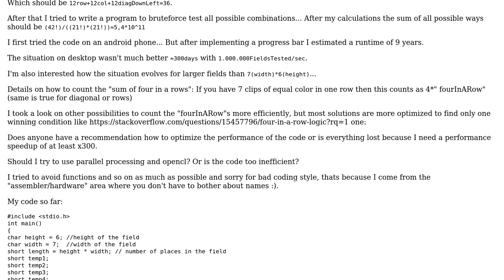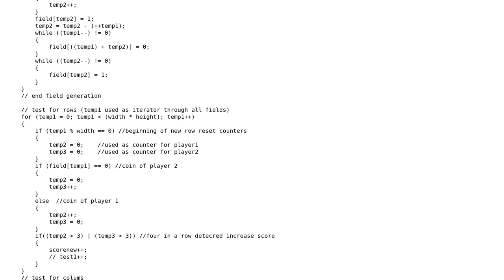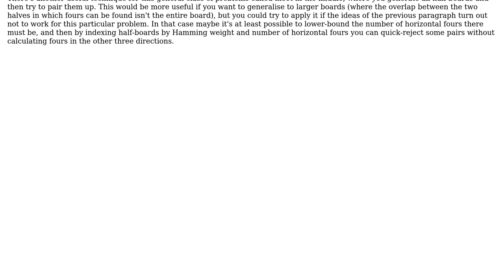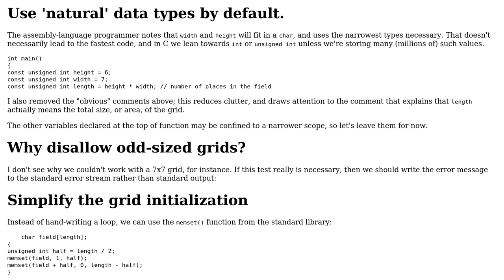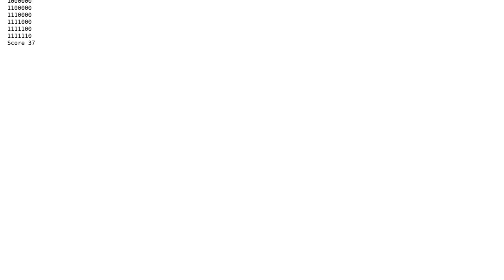Code Review: Counting the maximum number of four-in-a-row wins (2 Solutions!!)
Code Review: Counting the maximum number of four-in-a-row wins

With thanks & praise to God, and with thanks to the many people who have made this project possible! | Content (except music & images) licensed under CC BY-SA | Music | Images & others | With thanks to user Toby Speight user Peter Taylor user Beny Benz user 200_success and the Stack Exchange Network Trademarks are property of their respective owners. You are responsible for your own actions.